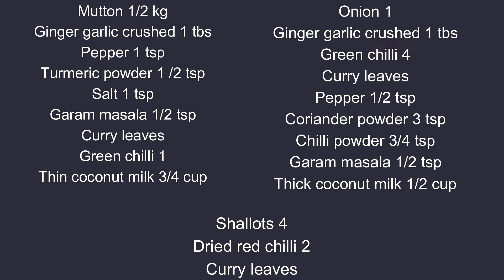ഇന്നത്തെ സ്പെഷ്യൽ മട്ടൻ കറി | Kerala style Mutton Curry Recipe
Mutton Curry Recipe Kerala Style | മട്ടന് കറി ഉണ്ടാക്കുന്ന വിധം

Renil's Kitchen @PACHAKAMCHANNEL